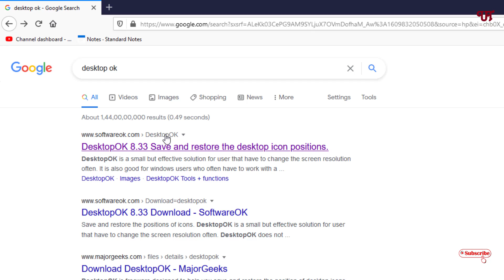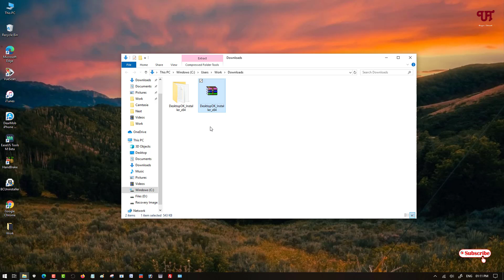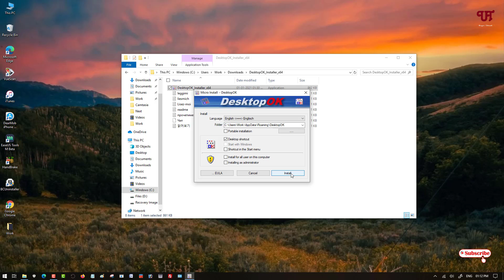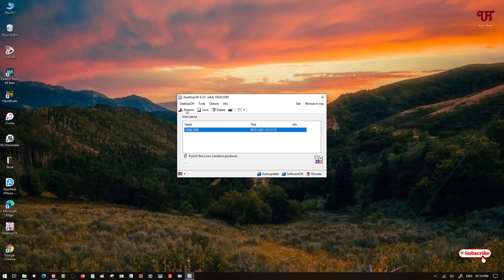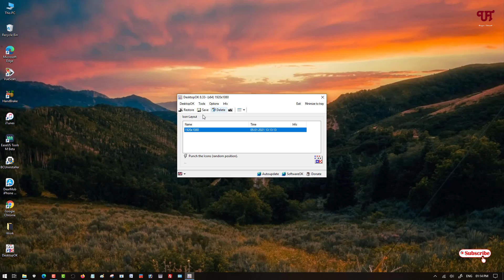How to Restore Desktop Icons Position in any Windows Computer ?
This video tutorial is all about How to Restore Desktop Icons Position in any Windows Computer.